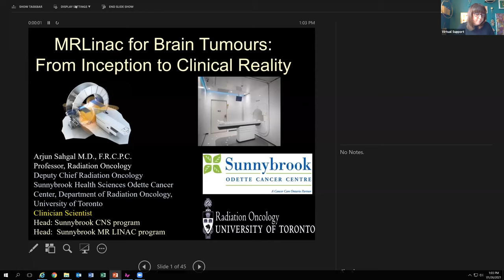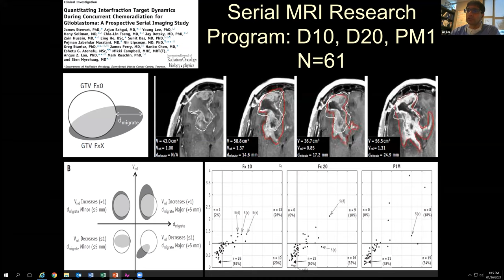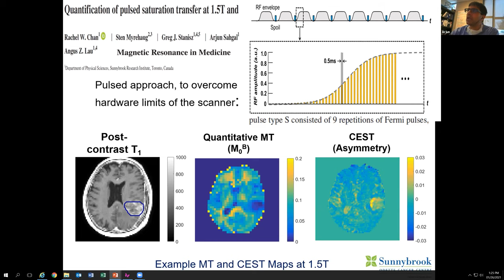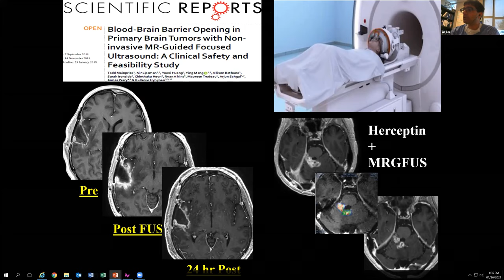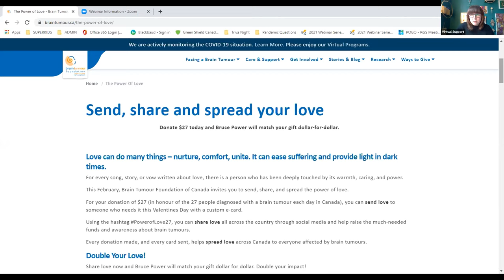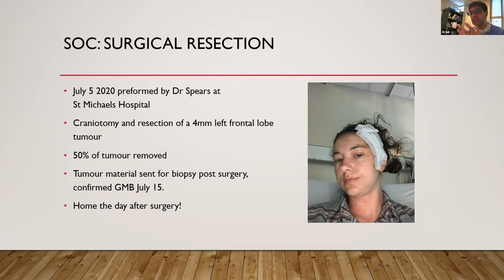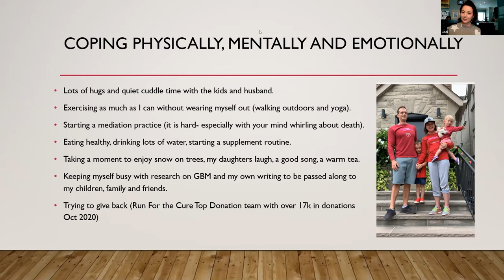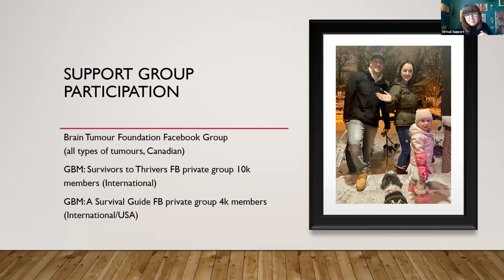Advances in Radiation: Developing the MR-Linac for Patients with Glioma and a Personal Story of Hope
Dr. Arjun Sahgal, Deputy Chief & Radiation Oncologist at Sunnybrook Health Sciences Centre
Advances in Radiation: Developing the MR-Linac for Patients with Glioma

This presentation will educate us on a new technology called MR-Linac. This is the first machine in the world to combine radiation and high-resolution magnetic resonance imaging (MRI). This hybrid technology lets doctors at the Odette Cancer Centre target tumours and monitor their response to radiation with unprecedented precision – even as a tumour moves inside the body – thanks to the machine’s real-time MRI guidance. Dr. Sahgal will describe this technology and its development and how they are treating patients with glioma with this advanced radiation technology.

Jodi Quinn
Personal Story of Hope

Jodi will share how she is coping with an incurable brain tumour, while trying to be an active Mom to two small children during a pandemic. Jodi was diagnosed with a glioblastoma (GB) and received radiation treatment with the MR-Linac at Sunnybrook hospital. Jodi will share what her treatment was like both physically and emotionally.

Brain Tumour Webinar Series

This Brain Tumour Webinar Series features various webinars throughout the year with a variety of topics covered.

New for 2021 – Each webinar will feature both a speaker from the world of brain tumour research and/or medicine as well as a personal story of hope from a brain tumour survivor.
NOTE: There are nine webinars slated for 2021. There are no presentations in July, August or December.

This Brain Tumour Webinar Series features various webinars throughout the year, which will include topics around research, treatment, advance care planning, returning to work after a brain tumour diagnosis, personal stories from brain tumour survivors and caregivers, and more.

2021 Webinar Series details:
- All presentations will run from 1:00 – 2:15 pm EST
- All presentations are free
- Presentations may be subject to change. Check back often for updates
- You must register for each webinar separately
All webinar presentations are recorded and uploaded to the Online Videos page within a week of the presentation date. If you register for a webinar but are unable to attend, you will receive a notice as to when the video is uploaded.

205 Horton St E, Suite 203,